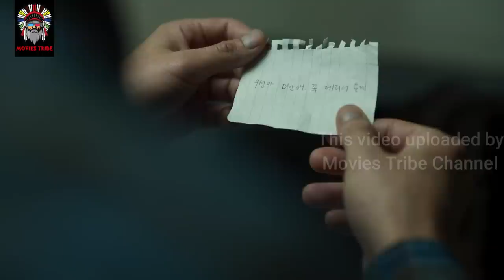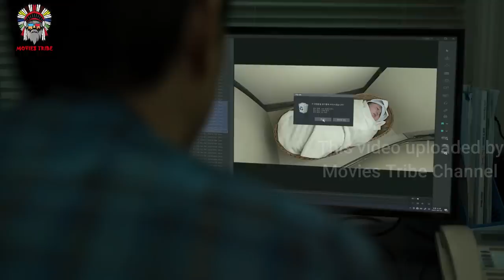Broker Movie Explain Hindi/Urdu|Korean Movie In Hindi|Emotional|Heart Warming|Movies Tribe|हिन्दी